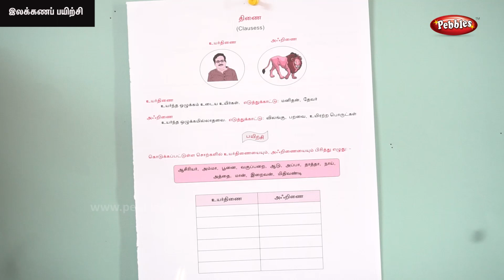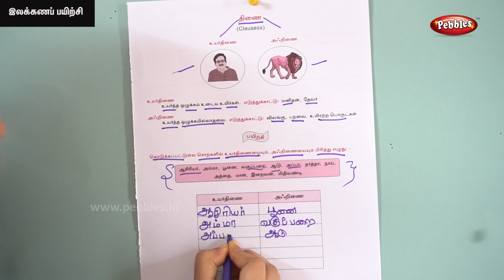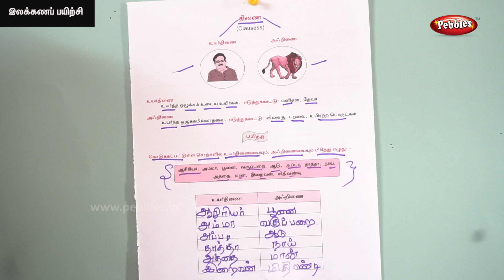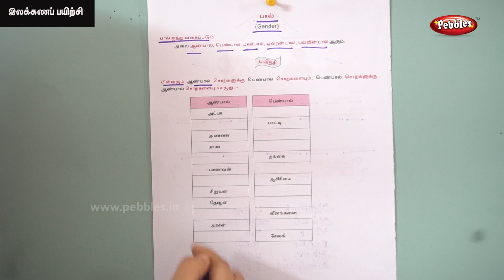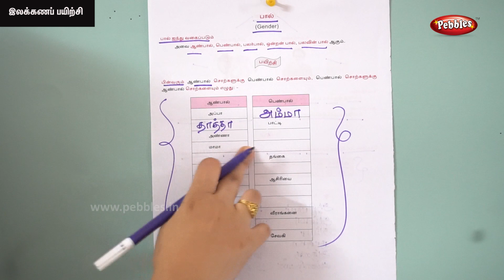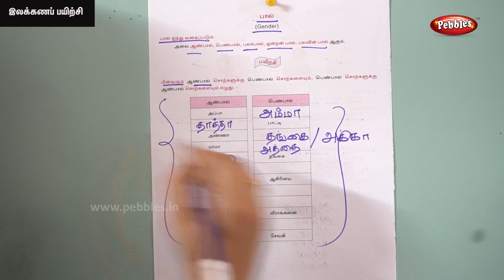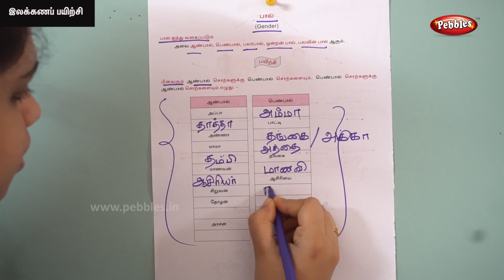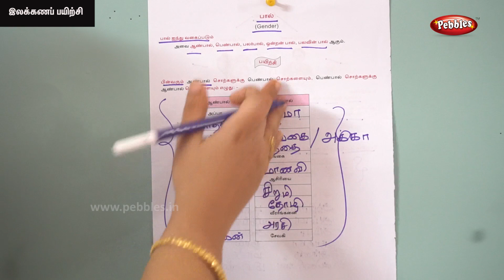இலக்கணப் பயிற்சி - 12 | சங்கத்தமிழ் இலக்கணம் | Tamil Ilakkanam